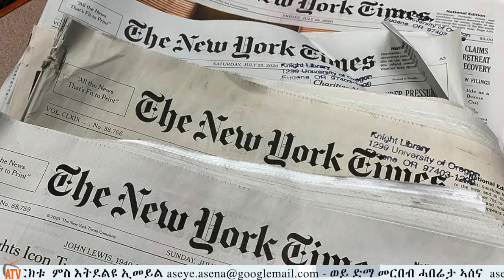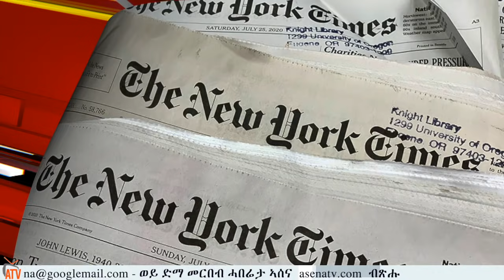ATV: እዋናዊ ዜናታት ብሓጺሩ - 18 ግንቦት 2021